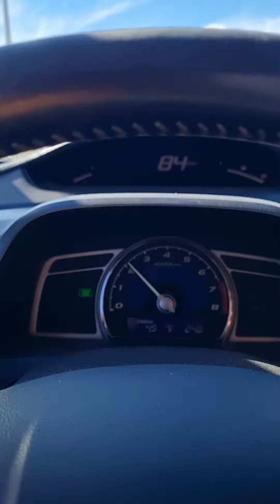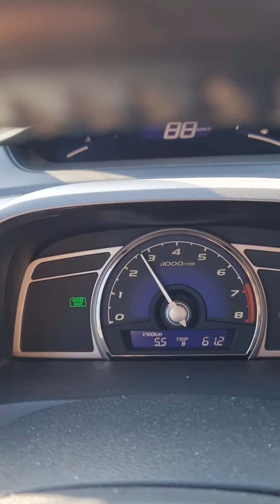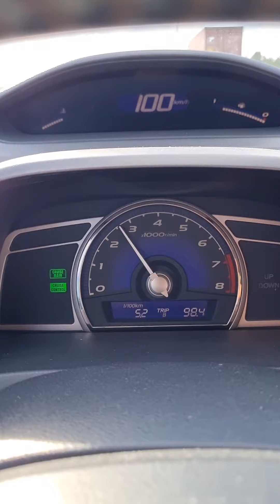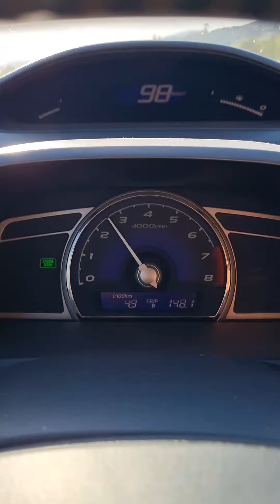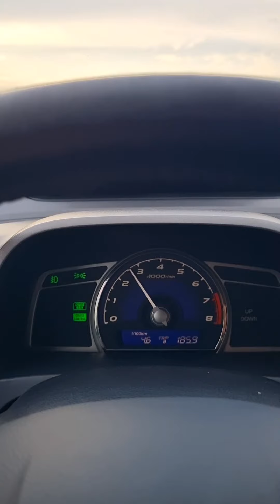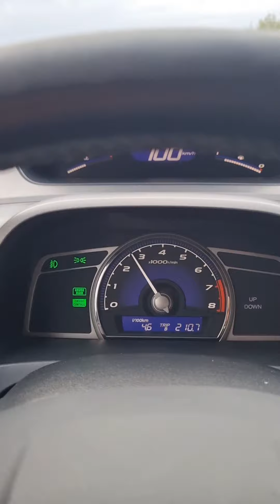Honda Civic Fd6 2.0 Yakıt Tüketimi 4,6 Lt (Ekonomi Denemesi)